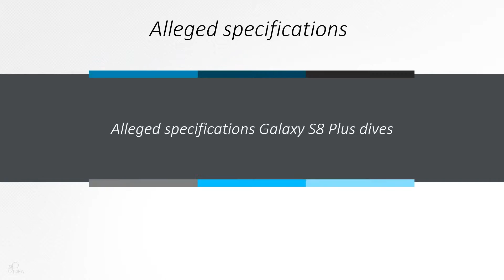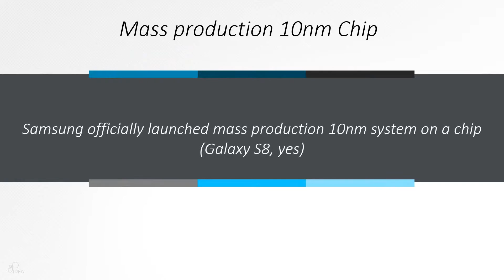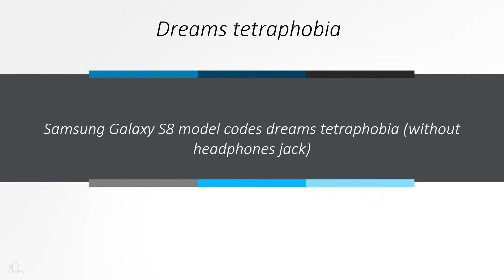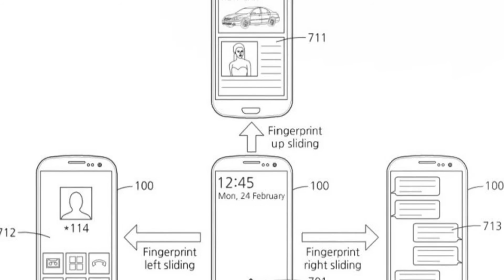Samsung Galaxy Note 4 Unboxing